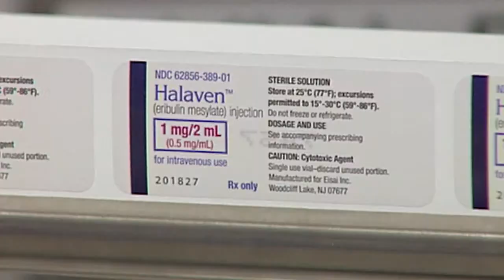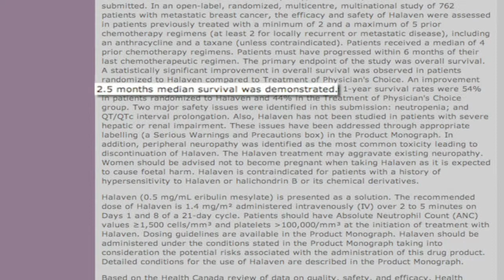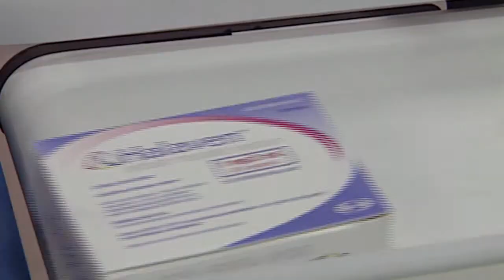New Treatment Option for Breast Cancer Halaven™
New Treatment Option Halaven™, Significantly Prolongs Overall Survival in Pre-treated Metastatic Breast Cancer Patients.